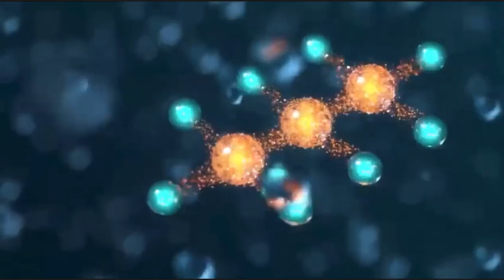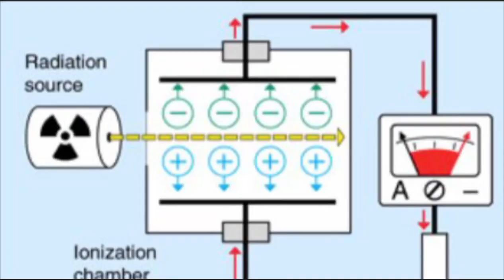Tyler '22: STEM Video